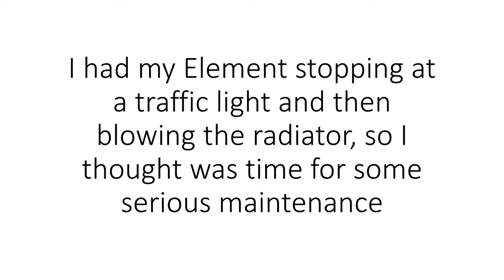Cooling fan not working.AC condenser.Honda Element/Civic 2004.Honda Element/Civic. 2.4L DOCH I-VTEC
This video is very useful to learn how to replace the fan and AC condenser but also how to flush the radiator correctly. Basics are good for any car.